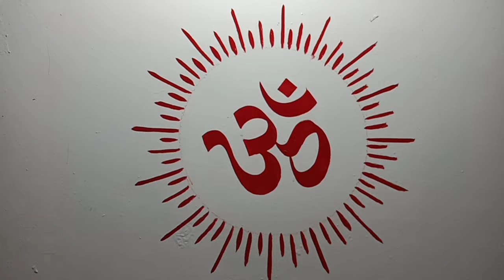Om ki painting ओम बनाएँ /ओम कैसे बनाएं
About this video - in these video om painting and use the  red colour i hope you like the painting